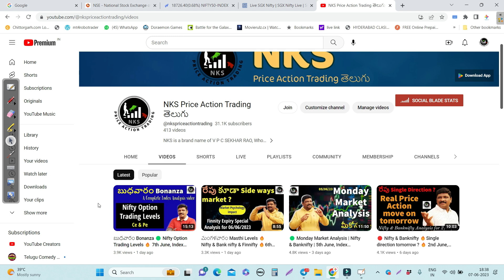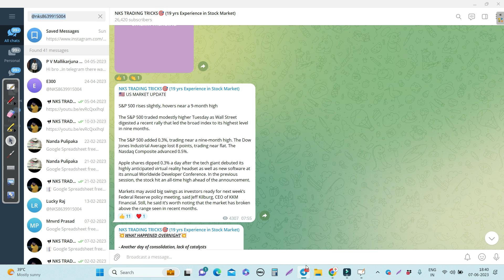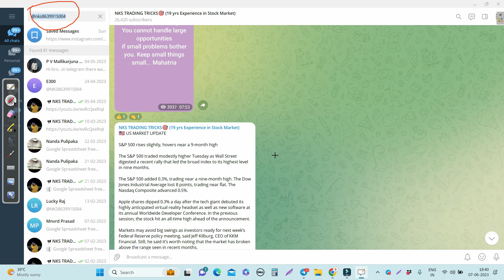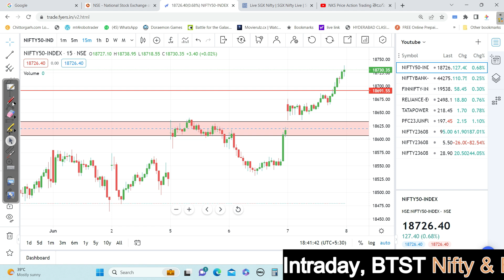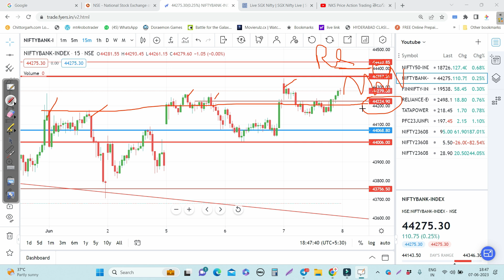RBI Polity update 🔥Weekly Expiry Special Analysis 🔥8th June, Index Analysis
NKS Price Action Technical Analysis all courses Rs. 3500/- only, Limited period offer, Combo కోర్సు కోసం ఈ లింక్ ని క్లిక్ చేయండి

30 days brokerage free upto 500/-

tommorow market prediction,BANKNIFTY,Nifty,
stockmarket,bharti airtel,upl,
jswenergy,
today breakout stocks,
BANKNIFTY levels,beststockstobuy,long-term,investment,prediction,how to, NKS Price Action TRADING PLATFORM,NKS TRADING,NKS,metal stocks,telugu,stockmarket Telugu,day trader,swing trade,Zomato,paytm,pvrinox,intraday,
how to
how-to
what
when

✳️Interested in stock market...?

✳️What to invest in stock market...?

share market
stock market
intraday trading
angel broking
zerodha
demat account
Nifty
bank nifty
banknifty
banknifty trading

NIFTY 50 ANALYSIS FOR 1 MAY 2023
1 MAY 2023
STOCKS TO BUY FOR 1 MAY 2023
BEST STOCKS TO BUY 30-MARCH
BANKNIFTY ANALYSIS FOR 30 MARCH
BANKNIFTY PREDICTION FOR 30 MARCH
BANKNIFTY LEVELS FOR 30 MARCH
BANKNIFTY ANALYSIS FOR 1 MAY 2023
BANKNIFTY ANALYSIS FOR 30/03/2022
TUESDAY
NIFTY EXPIRY DAY ON 30 MARCH
CHART ANALYSIS FOR 1 MAY
TRADINGVIEW CHART ANALYSIS
BANKNIFTY EXPIRY ON 30 MARCH
BANKNIFTY TRADING ANALYSIS
2022
MARCH
APRIL
MAY
GAP UP OR DOWN
PREDICTION
MARKET PREDICTION
NIFTY 50 PREDICTION
BANKNIFTY PREDICTION
NIFTYBANK PREDICTION
CRUDEOIL
NIFTY ON WAR
IMPACT
CHINA
NEWS CHANNELS
LIVE
LIVE TRADING
STOCK MARKET

COMPANY
NIFTY TRADING STRATEGY,Intraday,Intraday strategy, simple intraday,
Share market, share trading strategy,
Nifty prediction today, BANKNIFTY today, volume, intraday, mcx, commodity, Andra Pradesh, Telangana, India , kachabadam,
mobile application
movies
music
intraday